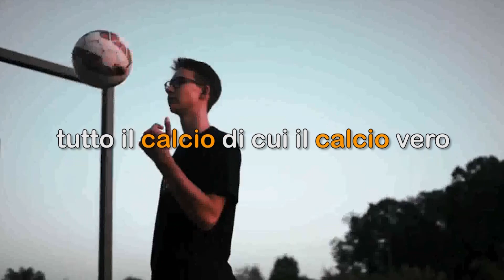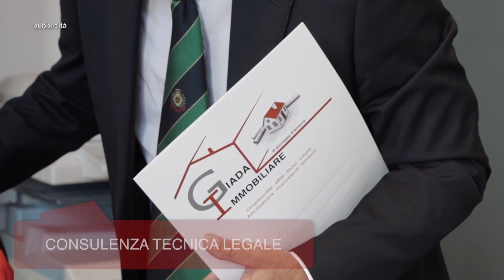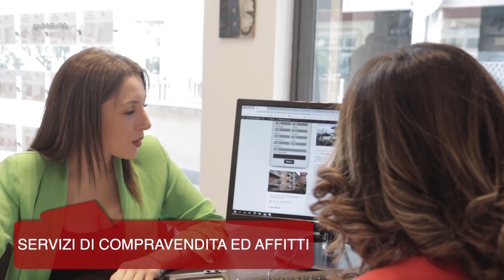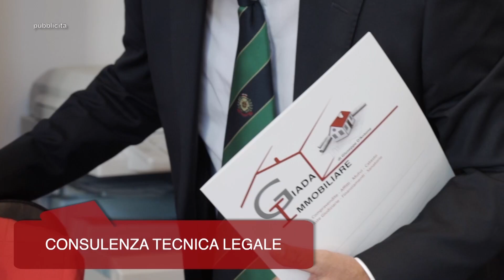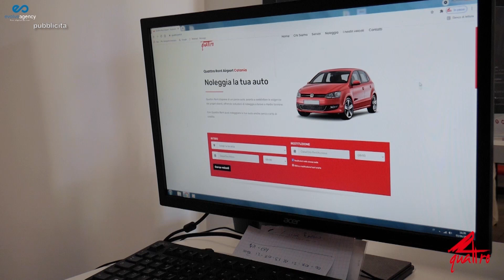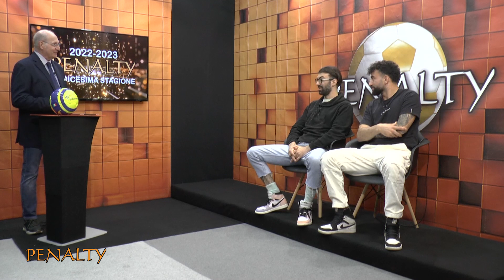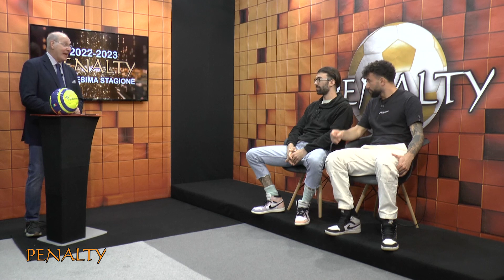PENALTY Stagione 2022-2023 49°Puntata 12.04.2023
Puntata n.49 (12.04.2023) del programma sportivo dedicato al calcio dilettantistico siciliano, in onda su 7GOLD Telerent canale 15 dgt per Sicilia e Calabria. Una trasmissione curata e condotta da ETTORE TORTORICI e prodotta da PLAY VILLAGE. La trasmissione è visibile pure sul canale 90 dgt di TELE MISTRETTA.